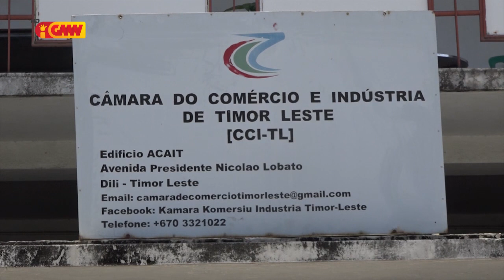ASEAN NEWS - 07 February 2023